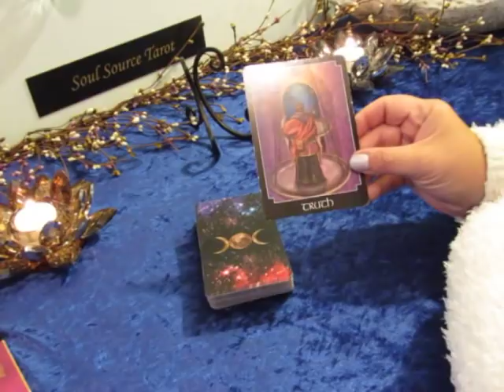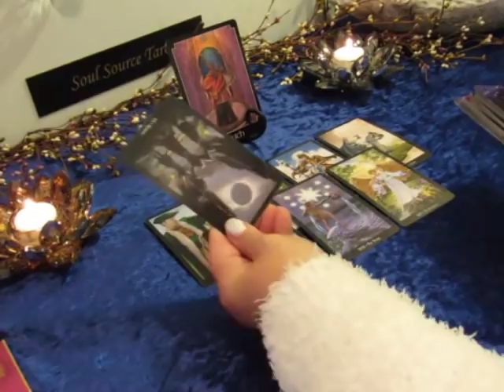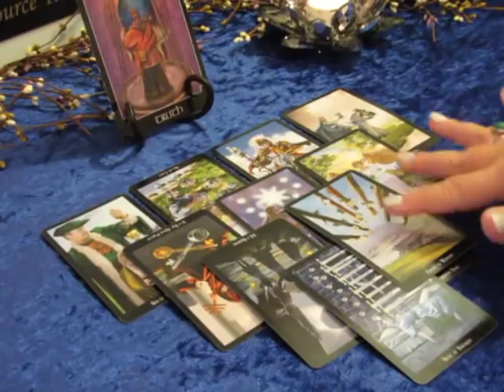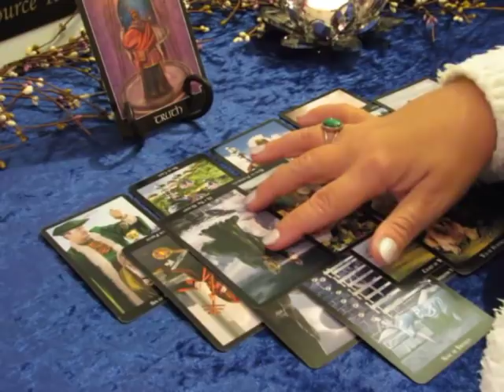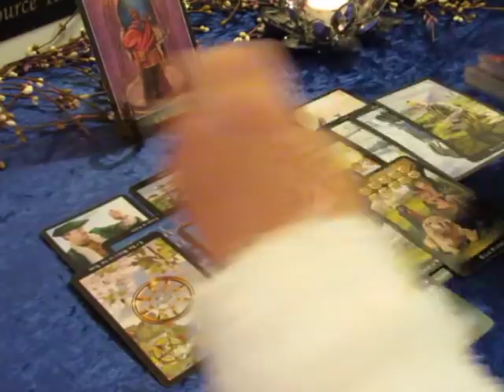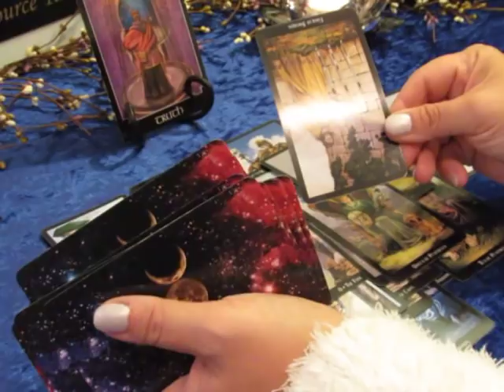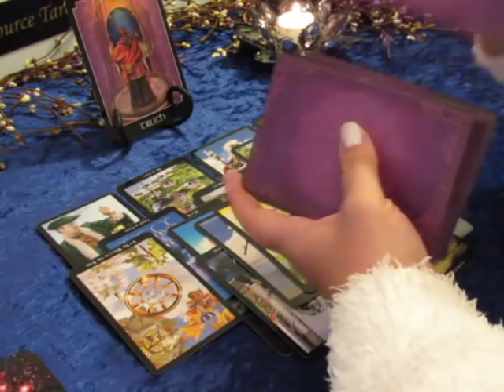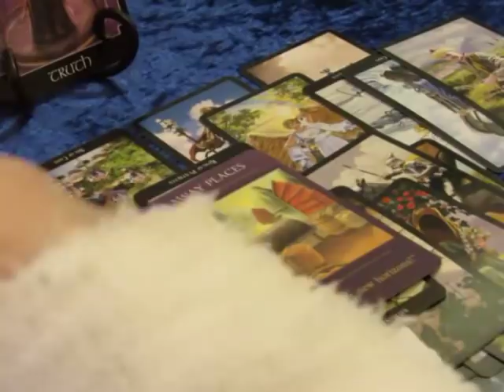Gemini April 2019~The Gift You Have Been Waiting For~Gemini Tarot Reading April 2019